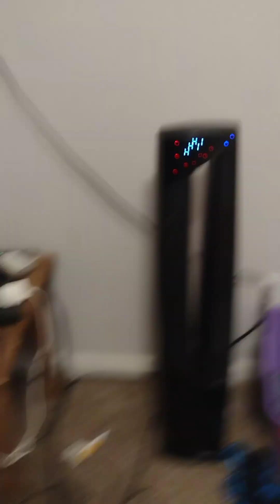January 29, 2024